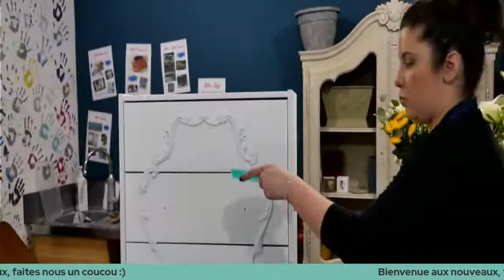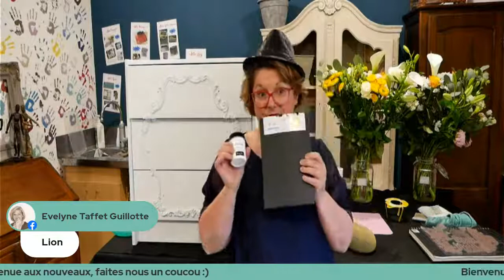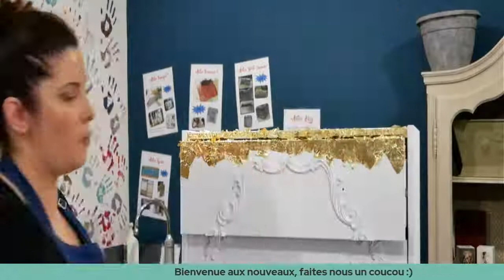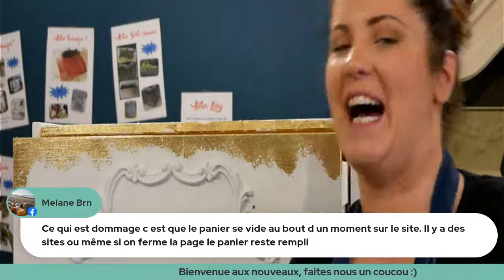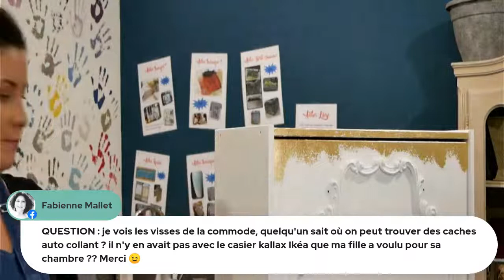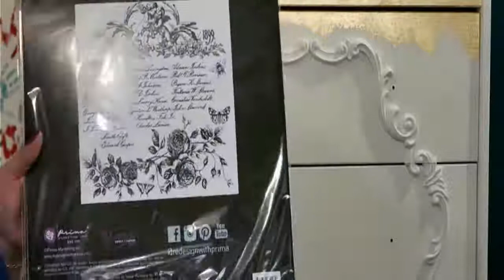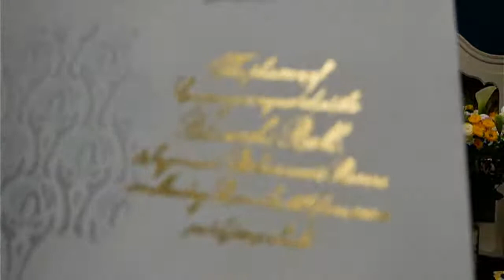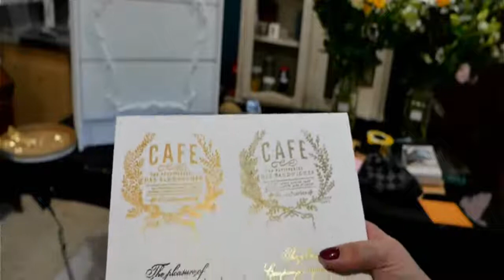Comment poser les feuilles de métal ?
L’application des feuilles de métal, beaucoup d’entre vous en rêvent mais n’ont jamais osé. Démystifions ici la difficulté et montrons avec quelle facilité une commode toute simple peut devenir un meuble chic et sophistiqué !

🔔 Et pour ne pas louper ce rendez-vous, cliquez sur “recevoir un rappel” 😄